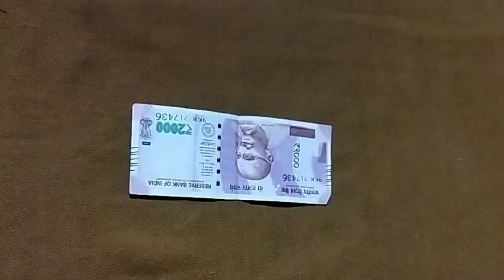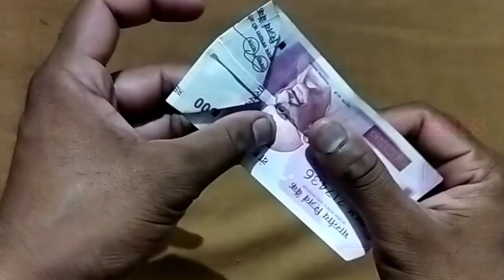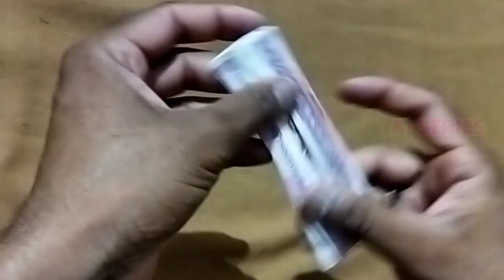HOW TO MAKE SHIRT WITH TIE " PRO 👔 SHIRT " USING 2000 RS. NOTE | A-SeriesCraft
@A- SERIES

Not- Video Is Only entertainment😎🎭😎

not action🎬... Entertainment industry only

Amazing Star⭐ video